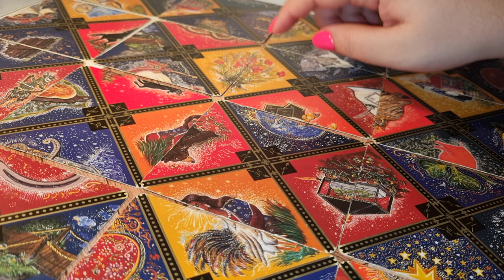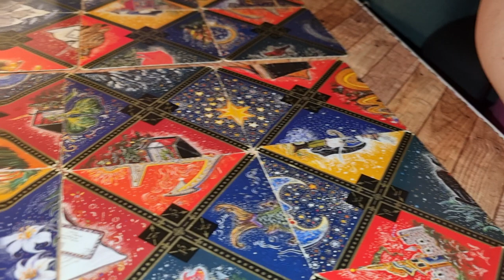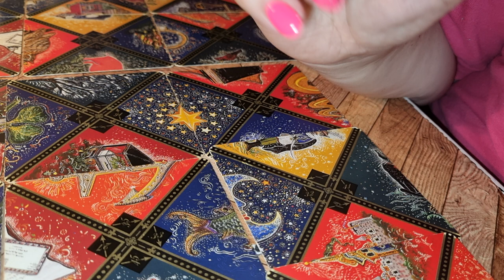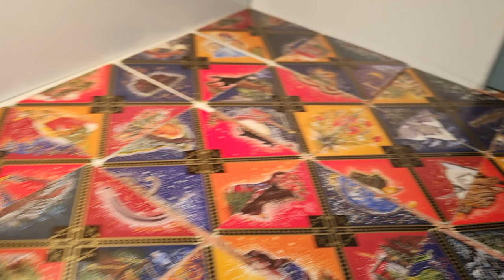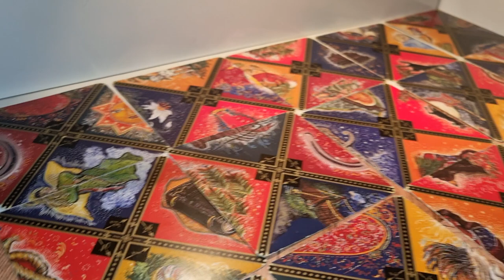SCORPION ORACOL RUSESC APRILIE 2021